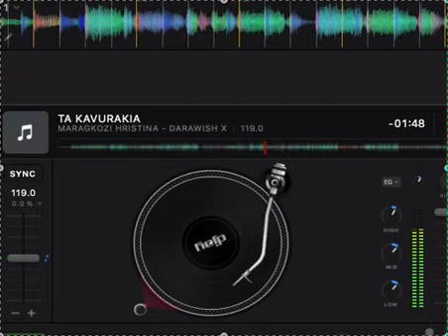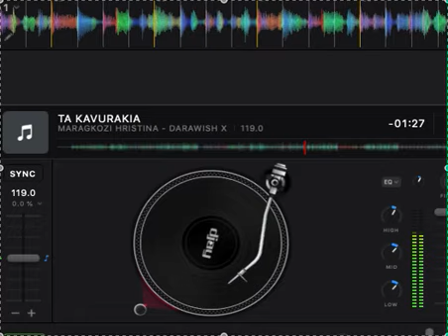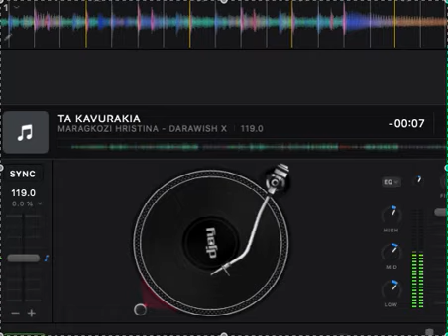TA KAVURAKIA - MARAGKOZI HRISTINA - DARAWISH X